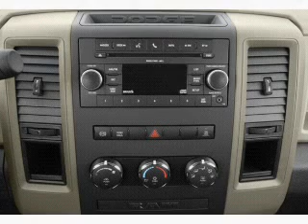2012 Ram 2500 - CHESHIRE MA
Year: 2012
Make: Ram
Model: 2500
Trim: Laramie
Engine: 6.7 liter inline 6 cylinder 24 valve
Transmission: Automatic
Color: Bright White
Mileage: 15
Address:
452 S State Rd